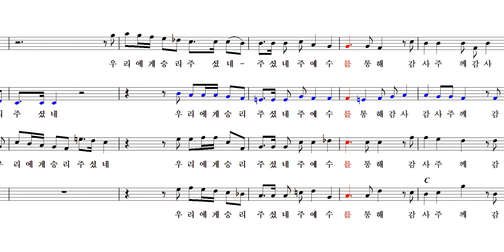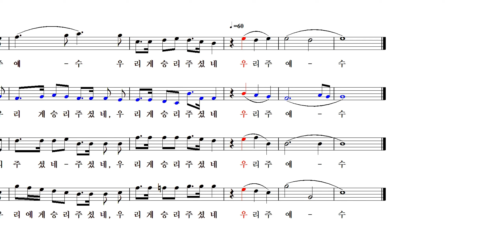하나님께 감사드리자 - 헨델 메시아 (알토) / but thanks be to god - handel messiah (alto)